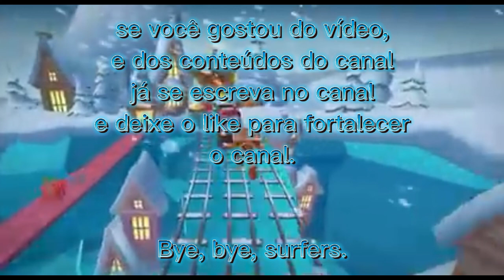subway surfers North pole 2021- Todos os meus personagens e pranchas de subway surfers 😱😱.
oi surfers tudo bem ,no vídeo de hoje vou mostrar todos os meus personagens e pranchas de subway surfers espero que gostem se gosta já se escreva no canal e deixe o like e ative o sininho de notificações do canal ismael surfers para receber vídeos novos ❤️😊💖.